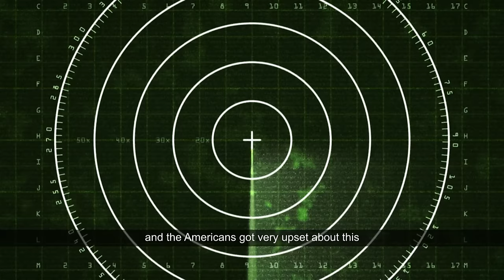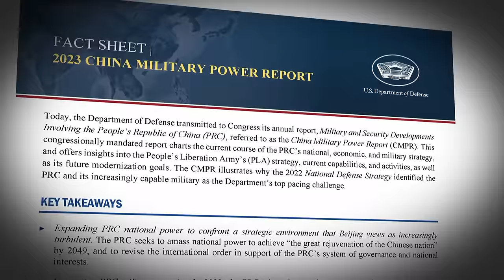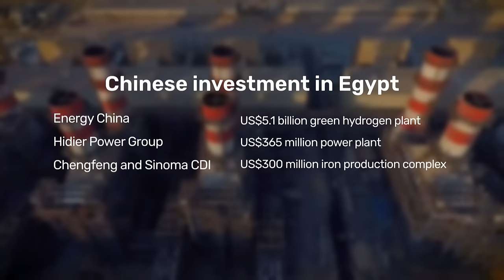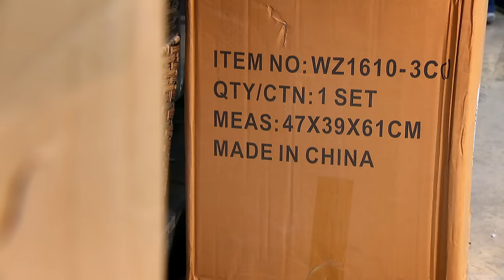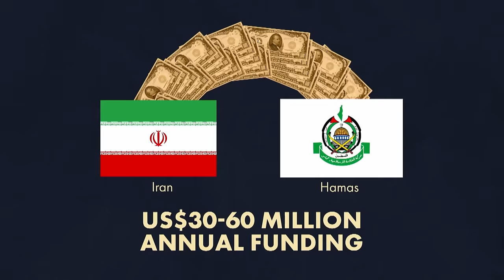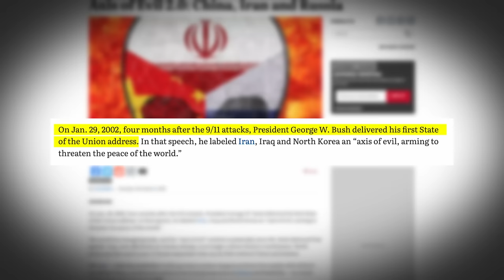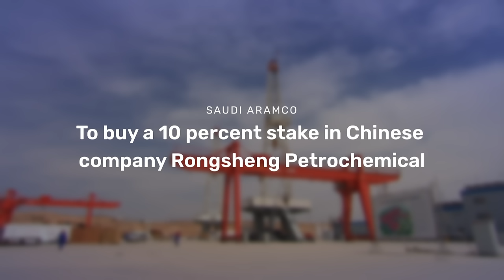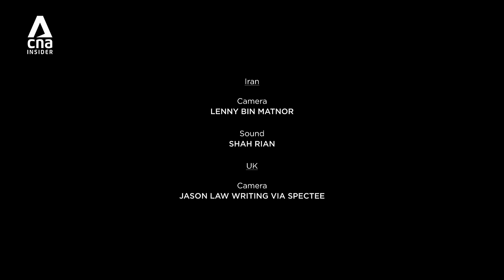China’s Role In The Middle East: Can China Be A Peace Mediator Between Israel And Hamas?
Over the last twenty years, China’s influence in the Middle East has grown substantially. China has major economic partnerships with Iran, Egypt, Saudi Arabia and also Israel.

How is the war in Gaza impacting these investments? Can China be a peace mediator between Israel and Hamas? And how do the current events in the Middle East impact great power competition between the United States and China?

0:00 Introduction
02:39 China’s position on the Palestinian issue
04:41 China’s economic relationship with Israel
07:48 Anger in the Global South at United States
11:02 Muslim leaders visit Beijing
13:57 International Court of Justice hearing
16:45 Houthi attacks and why China is not sending its navy
21:10 The economic costs of Houthi attacks
24:31 USA asks China to speak to Iran
26:00 Belt and Road alternative transport route
27:46 China’s relationship with Iran
31:22 Iran’s ties to Houthis and Hamas
34:14 A new Axis of Evil?
36:14 China- Saudi Arabian partnership
40:49 China brokers Saudi-Iran deal
41:21 Can China broker a deal in Gaza?